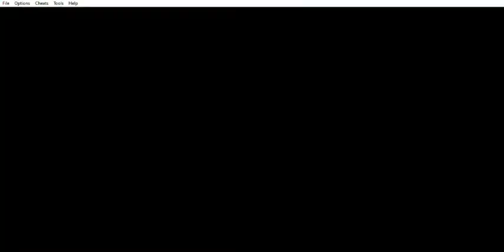Dragon Ball Z: Buu’s Fury - Capítulo 6: Dragon Ball - Parte 4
Dragon Ball Z: Buu’s Fury (GBA) - Capítulo 6: Dragon Ball - Parte 4
Este capítulo abarca la cuarta parte del capítulo 6